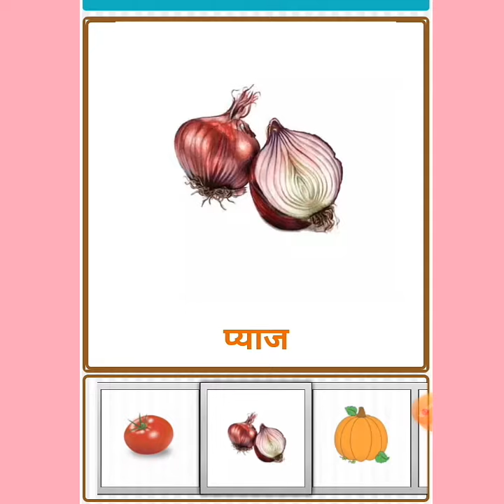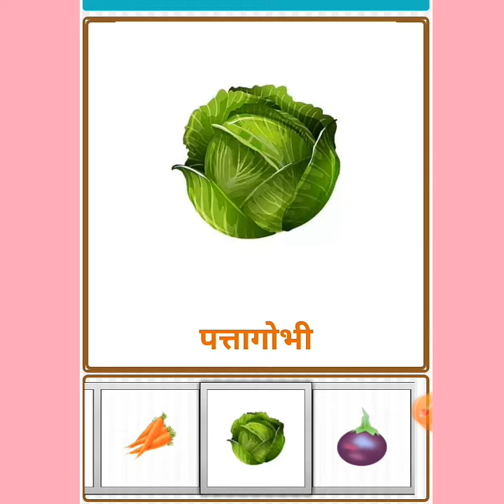सब्जियो के नाम।हिँदी मे 1 से 5 class के लिये।1.2.3.4.5.class.all class.